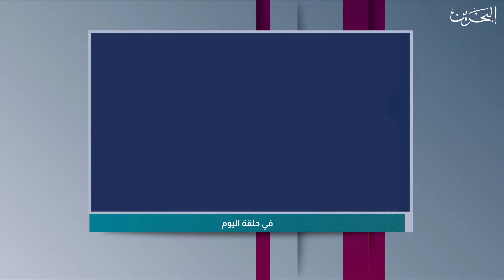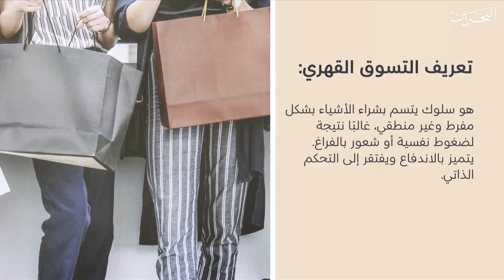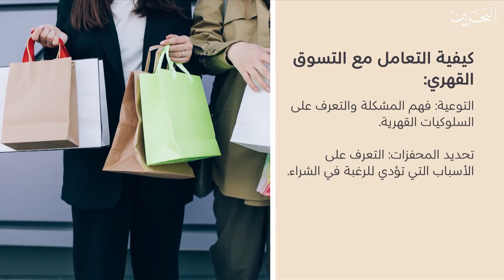مسا الخير | 7-10-2024